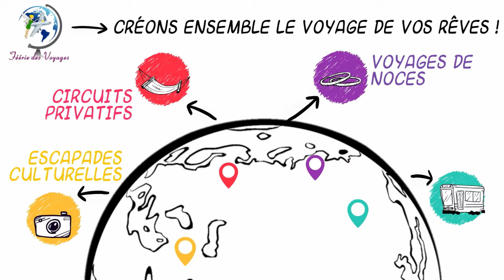FEERIE DES VOYAGES Voyages sur mesure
Avec Féérie des Voyages, créez le voyage de vos rêves !
Fort de 23 années d'expérience, Féerie des Voyages vous propose des voyages à la carte, selon vos désirs et vos envies et quelle que soit votre destination !
Réalisez le voyage qui vous laissera le meilleur Souvenir Plaisir avec Féérie des Voyages !